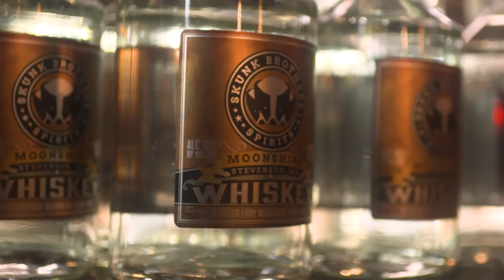Phil Foglio Full Interview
Phil Foglio is known primarily as a cartoonist, which explains an awful lot about his writing style– as well as his fashion sense, home décor, and the personal interactions he has with his remaining friends.
With his wife, Kaja, he is the co–creator of the multiple Hugo Award winning webcomic: Girl Genius He has lived on three of America’s four coasts and is beginning to suspect that he might be addicted to water.
The Night Sheriff is his first solo novel.